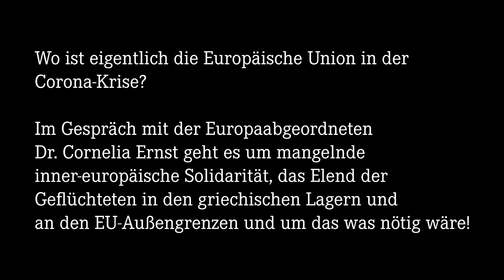linXXnet talXX #13: "Wo ist eigentlich das europäische Parlament in der Corona-Krise?"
Wo ist eigentlich die Europäische Union in der Corona-Krise? Im Gespräch
mit der Europaabgeordneten Dr. Cornelia Ernst geht es um mangelnde
inner-europäische Solidarität, das Elend der Geflüchteten in den
griechischen Lagern und an den EU-Außengrenzen und um das was nötig wäre!